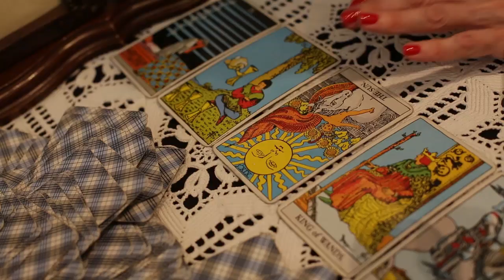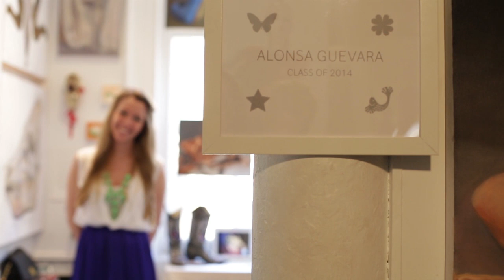Tribeca Ball: Believe in Luck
Joan Rivers, Chelsea Chandler and others share what luck means to them.